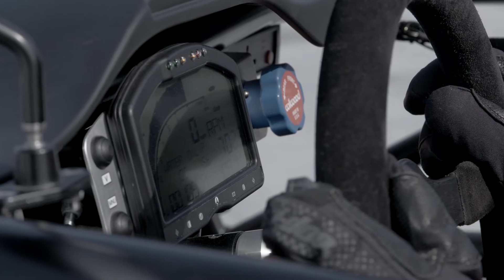Ariel Atom vs Snowmobile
Who would win in a drag race between an Ariel Atom and a powerful snowmobile on an ice runway?

ACE Performance, the Northeast dealer of the Ariel Atom, partnered with Woody’s Traction to bring you this showdown. We took the Ariel Atom, a proven high performance road and track supercar, out of its element, equipped it with Woody’s Grip-It Twist Screws, and matched it against a Polaris 800 Rush Pro-S snowmobile. This unique contest called for a unique location, so we headed to the ice runway in Alton Bay, NH, the only FAA approved airport on ice in the contiguous United States.

In between the landing of planes, we settled the matter.

Who won? You’ll have to see for yourself…

The Competitors:

2014 Spec:Race Ariel Atom
Engine: Honda K24 i-VTECH naturally aspirated 2.4L
Horsepower: 230 hp
Weight: 1,315 lbs
Power-to-weight ratio = 0.175 hp per lb

2015 Polaris 800 Rush Pro-S
Engine: Polaris Liberty 795cc twin cylinder 2-stroke
Horsepower: 160 hp
Weight: 431 lbs
Power-to-weight ratio = 0.371 hp per lb

ACE Performance Systems, 860 East Street, Tewksbury, MA.